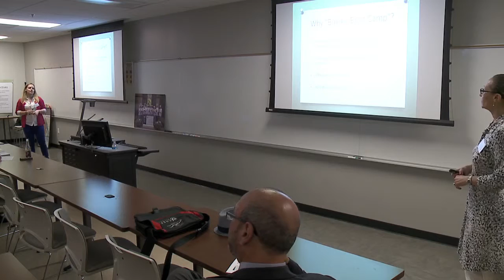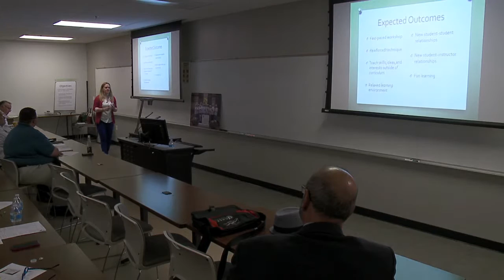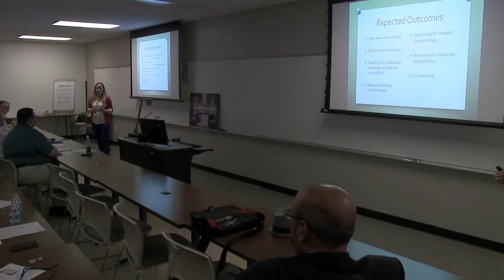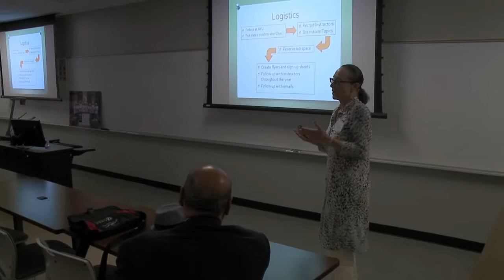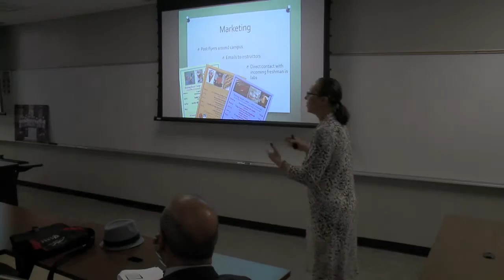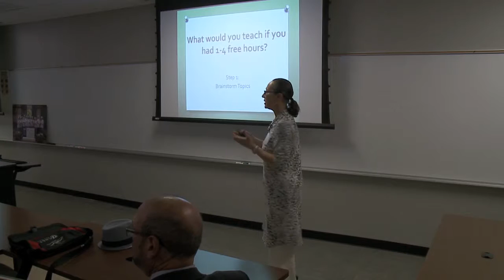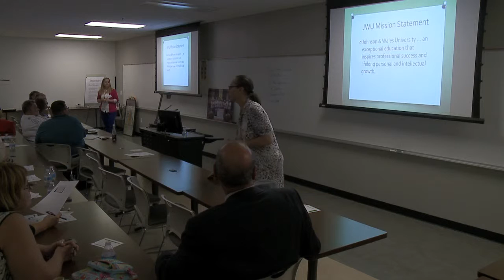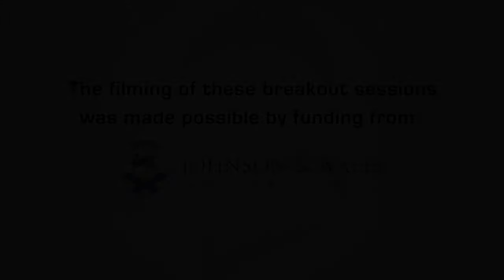Stepping Outside of Curriculum Via Baking Boot Camps